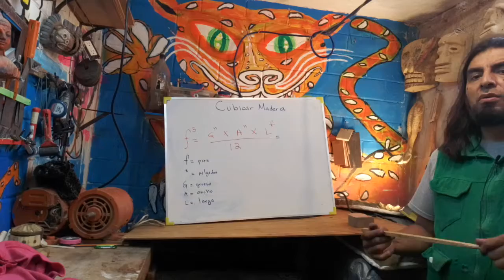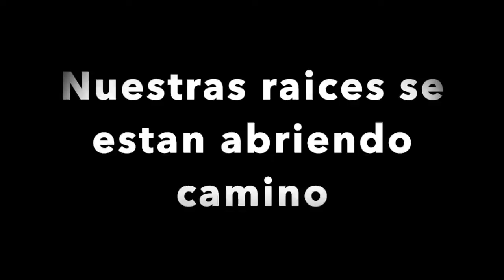PILARES. Curso Carpinteria. Video especial: Luces para el aula virtual